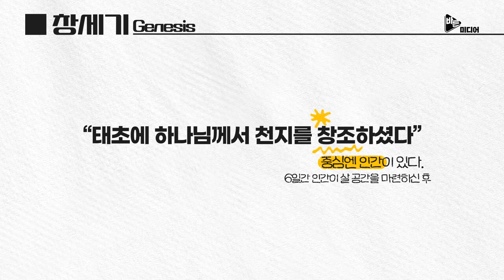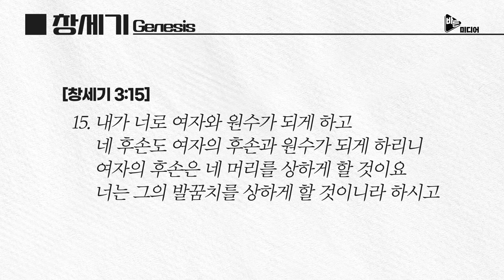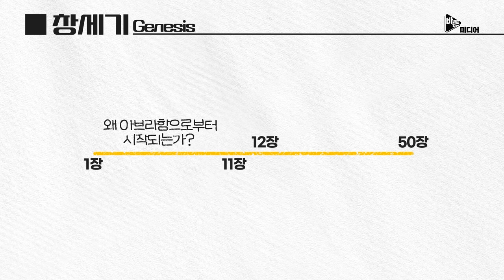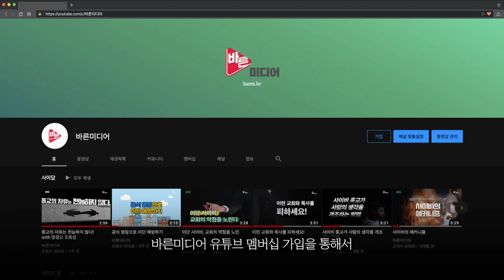창세기 개관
전희준 교수님의 책과 유튜브 채널을 소개합니다. 많은 도움 받으시길 바랍니다. ^^